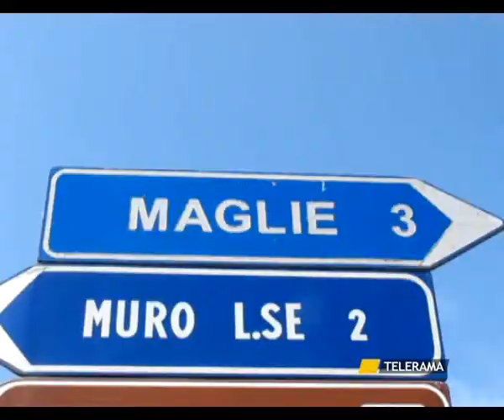SVZ LECCE INCIDENTE STRADALE